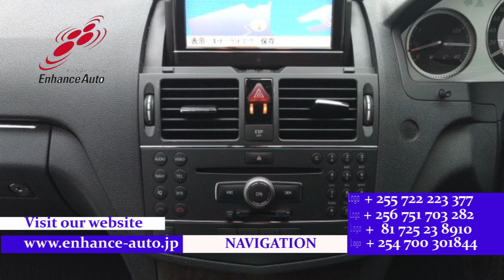2008/12 MERCEDES BENZ C CLASS C200 KOMPRESSOR AVANT GARDE S PACKAGE 282922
2008/12 MERCEDES-BENZ C CLASS C200 KOMPRESSOR AVANT GARDE S PACKAGE Petrol 1800cc 86600km SEDAN / ALLOYS / LEATHER SEAT / FOG LIGHT / TUTRNING SIGNAL MIRROR / POWER SEAT / SEAT HEATER / NAVI / REMOTE KEY / STEERING SWITCH / CRUISE CONTROL /